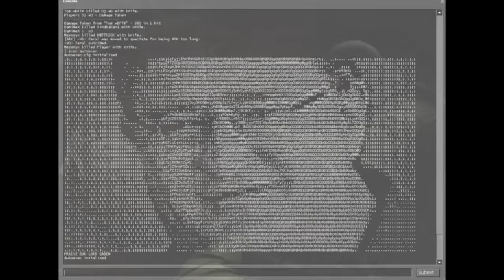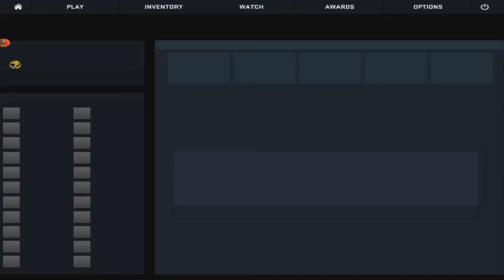Counter Strike: GO - Competitive - #28 (Svenska)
Ny comp video!!! =DD
150 likes för dagens video skulle vara awesome! :D

★LÄNKAR★

Jag är en kille från Stockolm på 15 år.

Jag laddar upp spelvideos på min Youtube kanal (SampeV2)

Jag laddar upp lite gott och blandat, men kanalen är baserad på CS:GO och Minecraft.

Jag uppskattar verkligen när ni prenumeranter gillar mina videos och kommenterar saker.

Hoppas du gillar mina videos! ;)

Musik av: ?